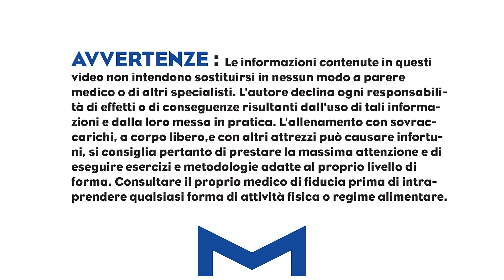MEGLIO USARE GLI ANELLI O IL TRX?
Quando ci si allena a corpo libero e si decide di utilizzare un supporto instabile c'è chi utilizza in modo indifferente il trx o gli anelli...ma siamo sicuri che siano alternative completamente sovrapponibili?